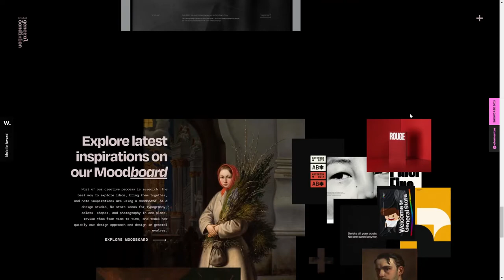General Condition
General Condition By General Condition From Serbia
General Condition is an award-winning multidisciplinary team based in Belgrade, Serbia. They specialize in brands, identities, art direction, web design, and web development.